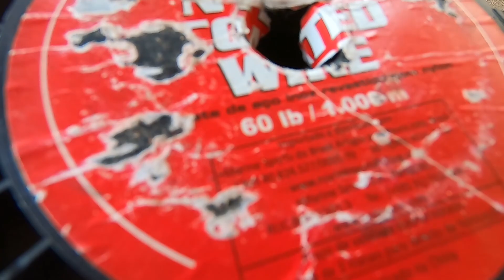Como Fazer uma Anteninha Matadeira !!!!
Fala galera, um novo vídeo esta no ar. Dessa vez, com um novo quadro, o "Montando E Pegando", onde iremos fazer a isca e mostrar se funciona! Nesse primeiro vídeo, mostrei fazendo uma anteninha e fui explicando passo a passo para vocês, depois, desafiei o Leo a pegar um peixe com ela. Espero que gostem desse novo formato. - Aperta O Play!